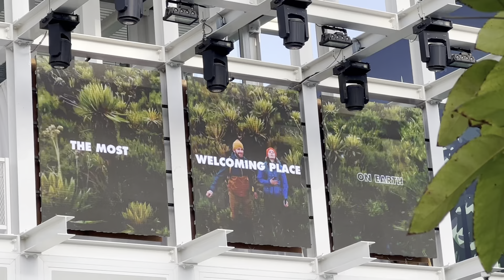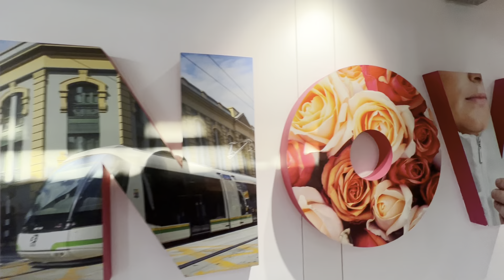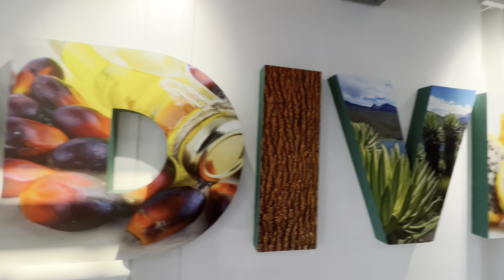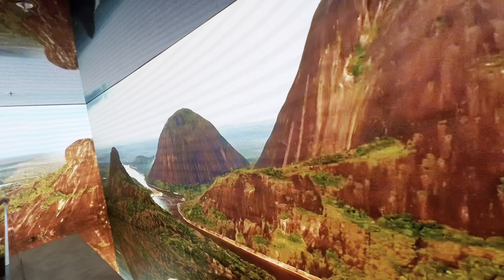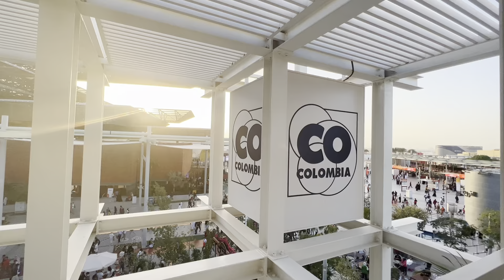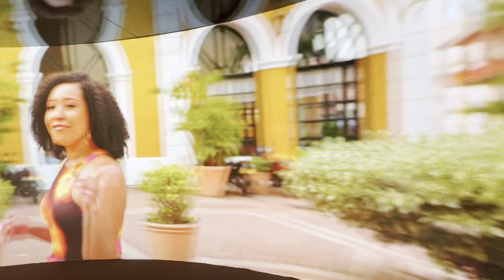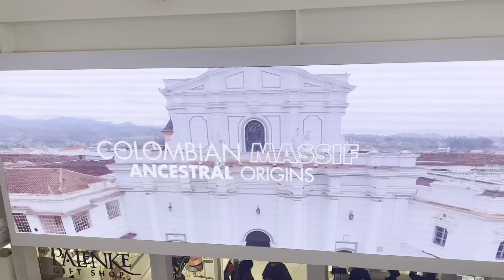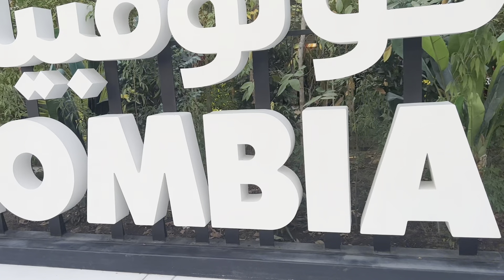Expo 2020 Dubai - Colombia Pavilion